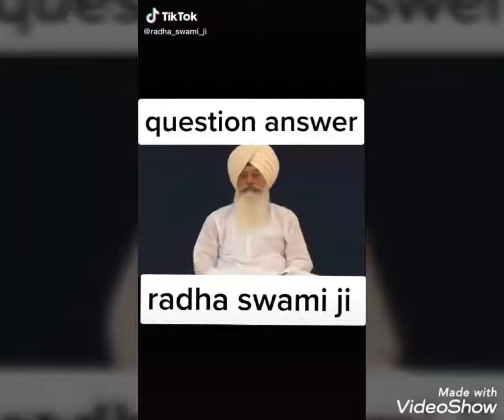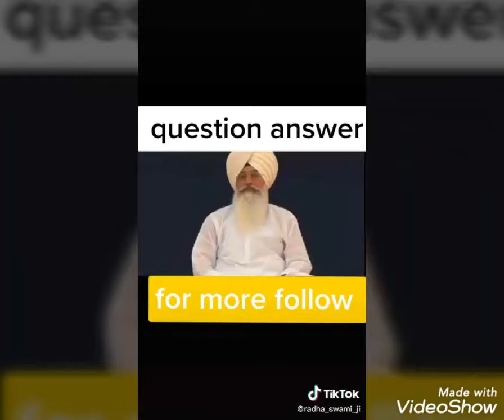Babaji question and answer video | radha swami